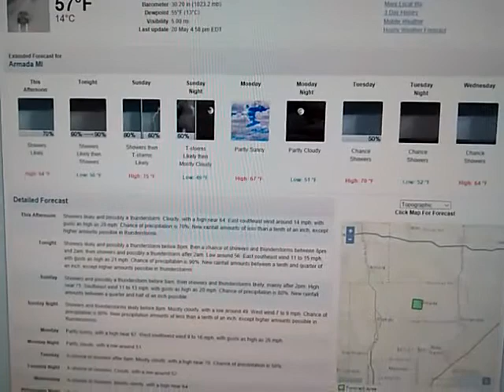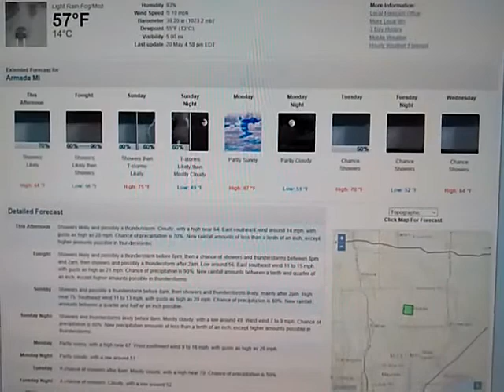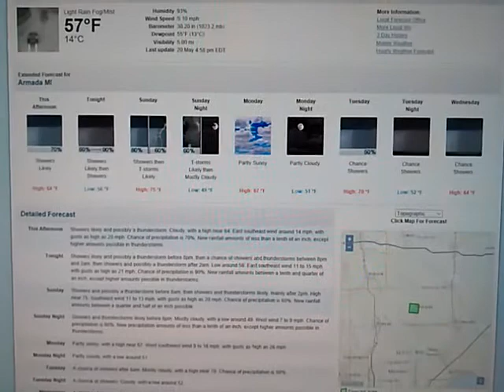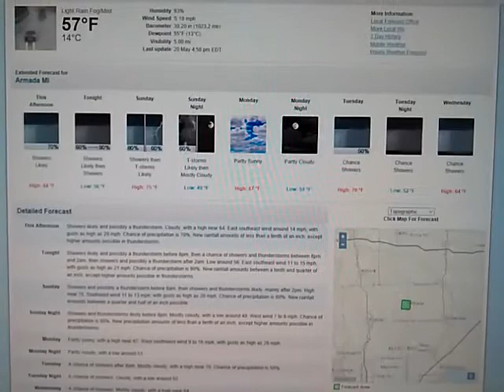Extended Forecast. Updated May 20, 2017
Several Day this week with rain in the forecast for Southeast Michigan.